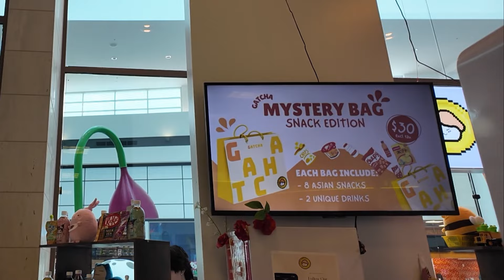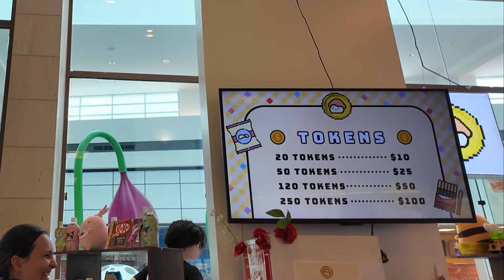We found a SNACK ARCADE?! || Gatcha Snacks Orlando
Hello everyone! We are here in Orlando, Florida visiting our friends Epic Family Quests! We decided we would stop by the Orlando Mall to visit a popular arcade here called GATCHA! They have two locations in the mall one is plushies and one is Gatcha Snacks which is all Snacks!! I have never been to a snack crane game arcade but it was so much fun. I hope to visit again in the future.

Support our next adventures here!